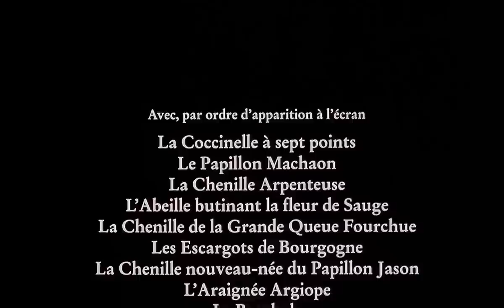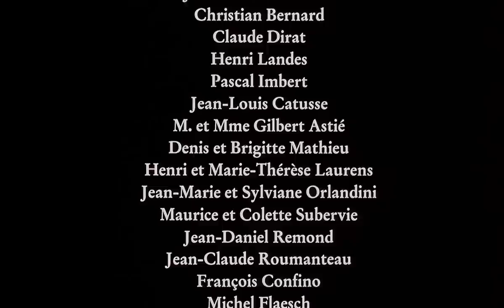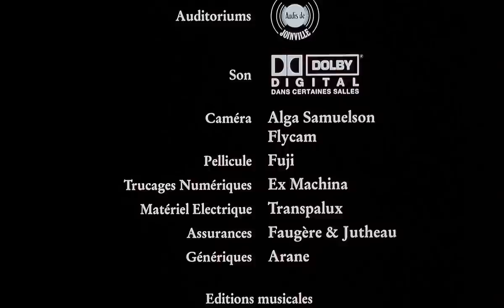Microcosmos 1996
hc/RS